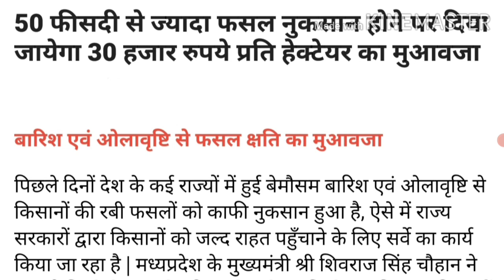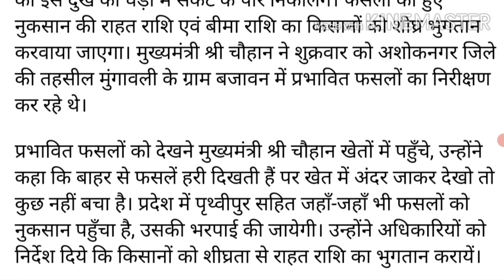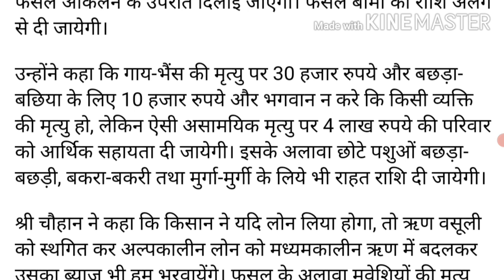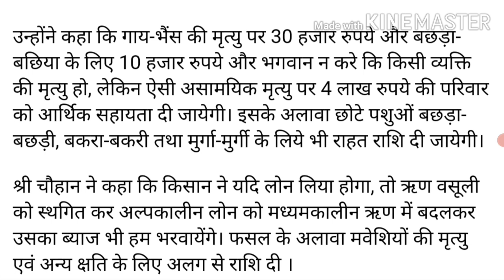ओलावृष्टि व बारिश से हुई फसल नुकसान का मिलेगा मुआवजा | ₹30000 प्रत्येक किसान को | फसल बीमा योजना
लगातार बढ़ रही सोयाबीन की कीमतें ! Mandi bazar bhav !

सोयाबीन का भाव आज का 2022 | सोयाबीन का रेट | सोयाबीन मंडी भाव टुडे | Soybean ka bhav aaj ka | Soybean rate | soybean mandi bhav | सोयाबीन तेल का भाव 2022 | NCDEX Soyabean rate today | Soybean prices today

सोयाबीन मंडी भाव आज का | सोयाबीन का भाव | सोयाबीन भाव टुडे | soybean ka bhav | soybean mandi bhav | सोयाबीन तेल भाव 2021 | soyabean ka bhav | soybean bhav today | 16 January 2022
 16 जनवरी सोयाबीन भाव नमस्कार किसान भाइयों एवं व्यापारी वर्ग- सोयाबीन को लेकर देश की टॉप मंडियों में इस समय भावों में उतार-चढ़ाव देखने को मिल रहा है | वर्तमान में अक्टूबर दिनों के अनुसार सोयाबीन का भाव ₹6800 के आसपास देखने को मिल रहा है | लास्ट तक बने रहे हमारे साथ बात करेंगे देश की प्रमुख मंडियों में आज सोयाबीन का भाव क्या क्या रहा है

सोयाबीन मंडी भाव आज का 16 January 2022 के प्रमुख मंडियों मे soybean के ताजा भाव

soyabin ke bhav aaj wale | soyabean rates सोयाबीन भाव today
मंदसौर मंडी आज का सोयाबीन का भाव | Aaj Ka Soyabean Ka Bhav | Mandsaur Mandi Soyabean Bhav 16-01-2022 Saturday
सोयाबीन मंडी भाव 19 जनवरी 2022
सोयाबीन मंडी भाव 18 जनवरी 2022
सोयाबीन मंडी भाव 17 जनवरी 2022
सोयाबीन मंडी भाव 16 जनवरी 2022
सोयाबीन मंडी भाव 15 जनवरी 2022
सोयाबीन मंडी भाव 14 जनवरी 2022
सोयाबीन मंडी भाव 13 जनवरी 2022
सोयाबीन मंडी भाव 12 जनवरी 2022
सोयाबीन मंडी भाव 11 जनवरी 2022
सोयाबीन मंडी भाव 10 जनवरी 2022
सोयाबीन मंडी भाव 9 जनवरी 2022
सोयाबीन मंडी भाव 8 जनवरी 2022
सोयाबीन मंडी भाव आज का अभी देखें

kumbhraj mandi bhav soyabean

सोयाबीन उत्पादन 2021-22 लेटेस्ट रिपोर्ट

soyabin mandi bhav today

मंडी बाजार भाव अपडेट

Mandi Bazar bhav Update